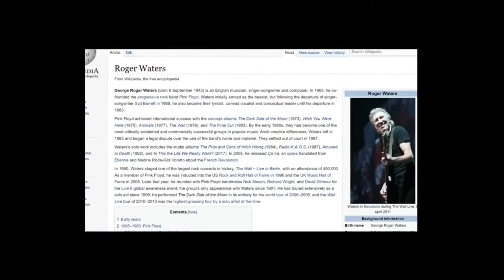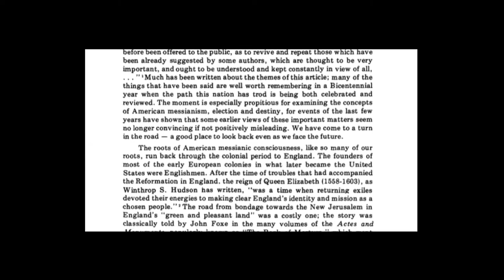Roger Waters Compilation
Compilation of YouTube videos

If you would liked to be featured my channel in future.